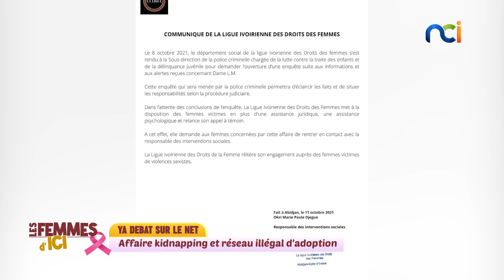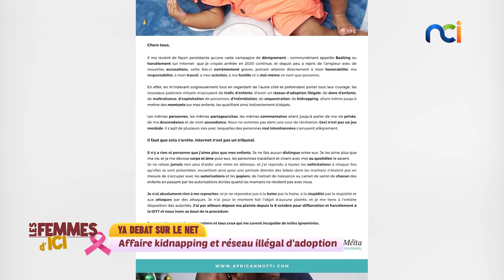Les Femmes d'Ici du 15 octobre 2021 | Les nounous ces bonnes à tout faire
Invitées :
- Sabine Tra Lou, Fille de ménage
- Nafissatou Bello, Manager d'artistes
👉 TNT n°4 | Canal+ n°204 | TV d'Orange | Startimes n°778 | Facebook Live